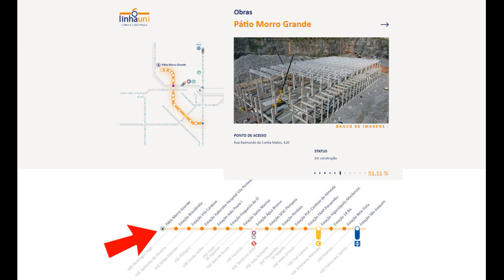PÁTIO MORRO GRANDE A NOITE LINHA 6 LARANJA DO MÊTRO ATUALIZAÇÃO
►FONTES:

Muito obrigado.

linha laranja do metro sp linha 6 laranja do metrô